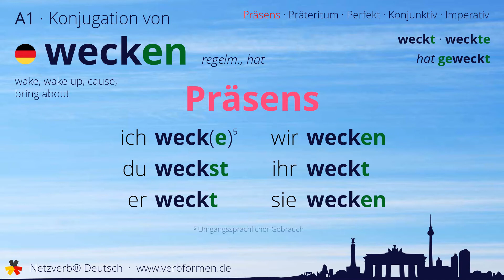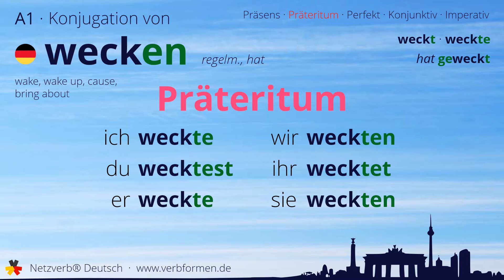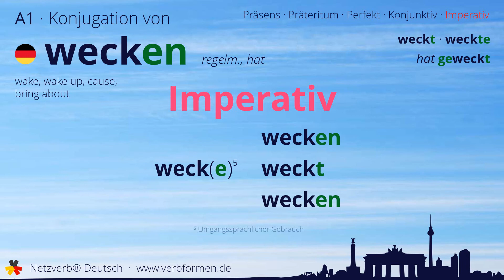Konjugation des Verb „wecken“ - alle Zeitformen lernen, Übersetzung, Tutorial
Konjugation des deutschen Verb „wecken“ in allen Zeitformen lernen. Präsens, Präteritum, Konjunktiv, Imperativ und Perfekt des Verbs wecken mit Grammatik und Übersetzung. Tutorial bzw. Lernvideo zum Lernen des Verbs wecken.

00:00 Einleitung
00:17 Stammformen
00:27 Präsens
00:49 Präteritum
01:19 Perfekt
01:45 Konjunktiv I
02:07 Konjunktiv II
02:30 Imperativ